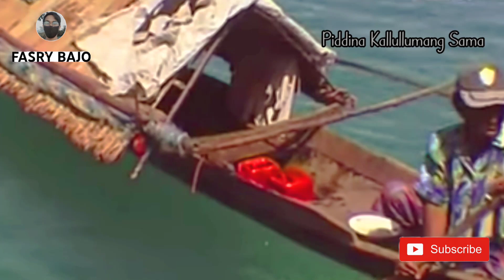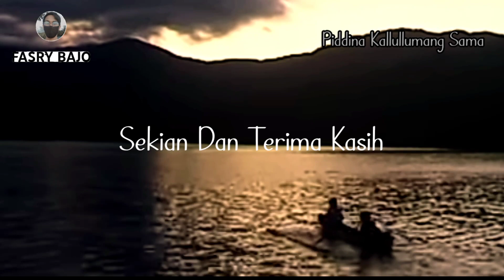Piddina Kallullumang Sama lagubajo bajo bajowanci @WAKATOBIKEREN212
lagu sedih bajo 'piddina kallullumang sama oleh pak guru @WakatobiMultimedia